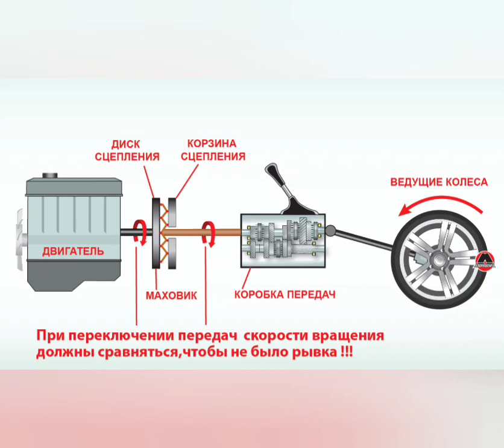Що відбувається при переключенні передачі